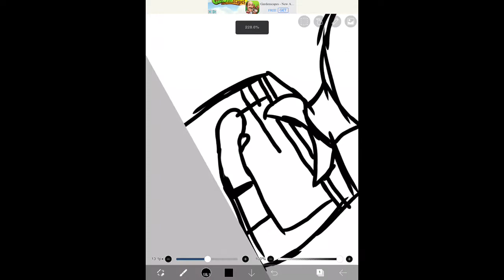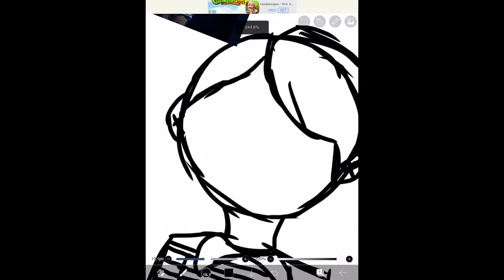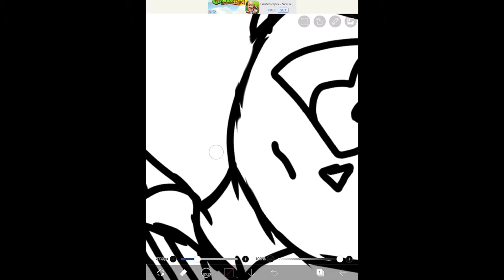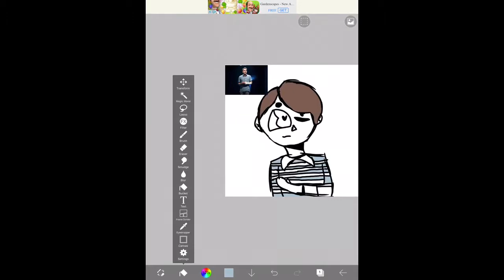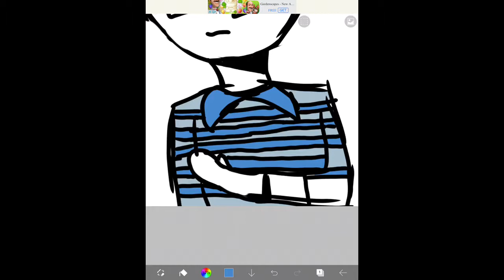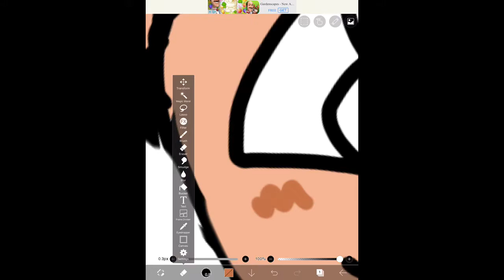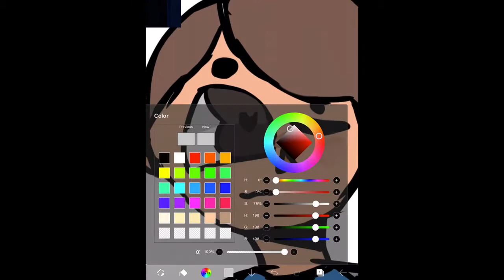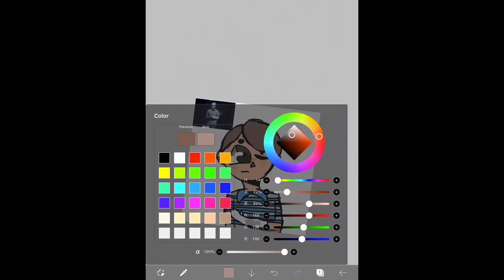Evan Hansen art :T